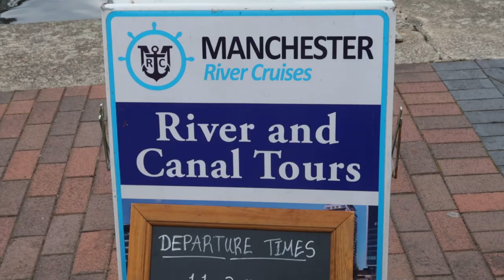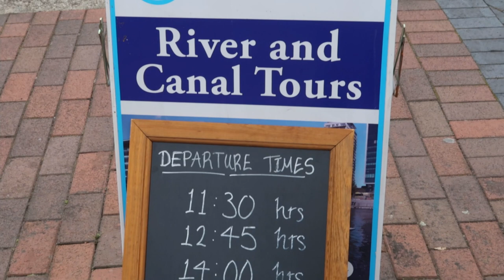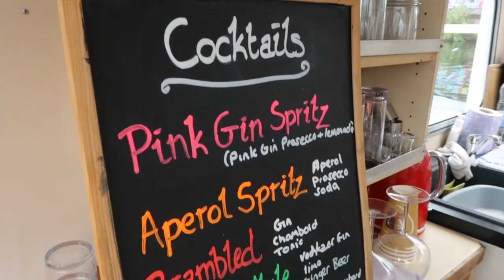Manchester River Cruises: Manchester River & Canal Tours | Quays Adventures | June 2021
Hop aboard for a boat trip around the Salford Quays and the Manchester Ship Canal.  This 60 min river trip gives you an insight into the history of the area and a unique view of Manchester including Media City, Old Trafford and the disused dry docks.

Salford Quays is quickly becoming a must-do on the list of Manchester’s places to visit with the Imperial War Museum, Lowry Arts Theatre, BBC & Granada studios as well as the Lowry Outlet and a host of bars and restaurants it’s the perfect place to spend the day.

Tea and coffee is available on all the sightseeing boat trips, or you can choose something else from the fully stocked bar while you cruise along the waterway. The boat departs from Salford Quays only.

All tickets are return from just outside the Pier 8 restaurant at Salford Quays.

The boat is fully heated and equipped with toilets facilities.

Accessibility
The boat does not have disabled access. There is one step up and four steps down in order to board the vessel. To get to the top level there are 10 additional steps.

PRICES
We did the Quays Adventures Mini Cruise. Prices vary depending on which cruise you choose!

* Adult: £10
* Children: £5
* Senior: £9
* Family (2 Adults & 2 Children): £25

Price are correct as of June 2021 - Check website for updates.

This video is family-friendly but has not been created for children.

For anyone new to our channel, we're Gem and Ant and we are Disney geeks. We mainly vlog our trips to the Disney Parks and occasionally vlog our UK trips too. Thanks for joining us :)

Manchester River Cruises: Manchester River & Canal Tours | June 2021